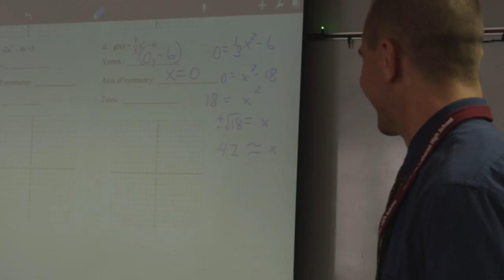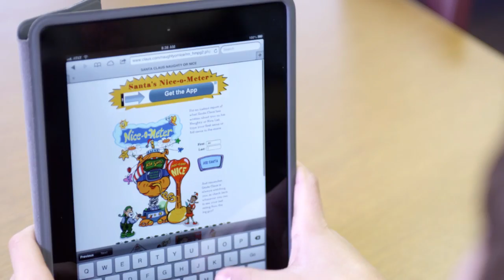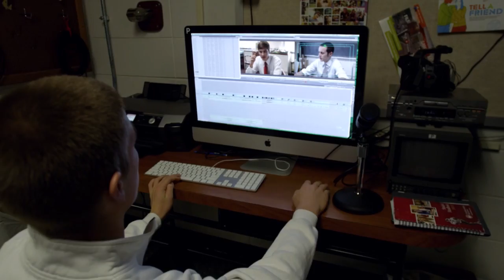Concordia Lutheran High School - True Spirit Video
With Christ at the center, students and staff share the True Spirit of Concordia Lutheran High School.